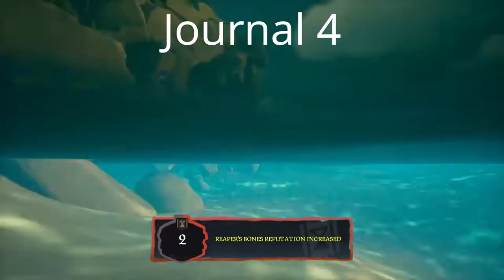The Shroudbreaker Tall Tale All Commendations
Journal 1 00:10
Journal 2 1:35
Magpie Ship Logs 2:02
Ancient Chest Locations 2:21
Getting Chest 4:40
Journal 3 6:10
Journal 4 6:50
Journal 5 7:36
Crooks Hollow Vault 8:45
Vault Puzzle 9:16
Tall Tale Completion 14:30